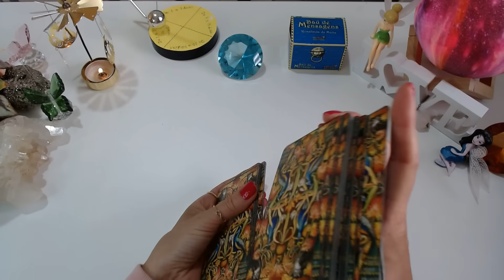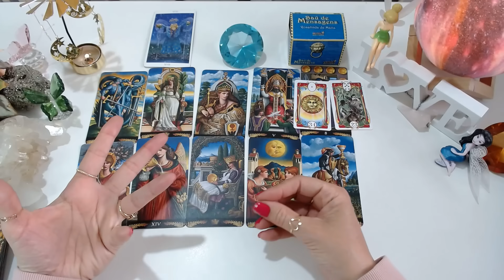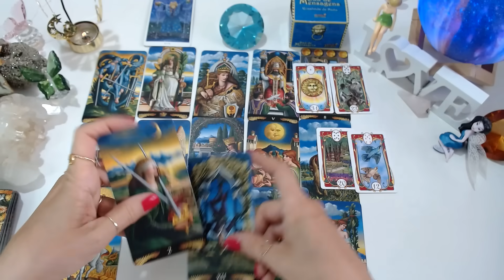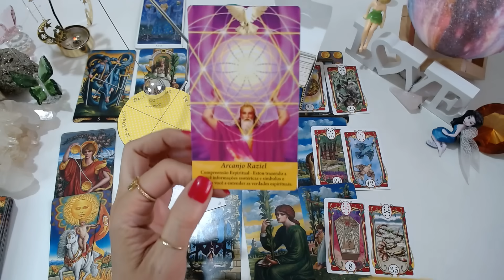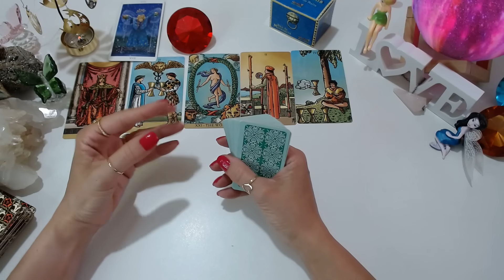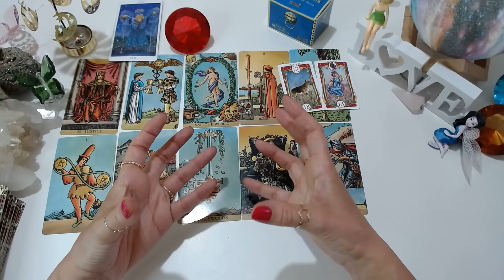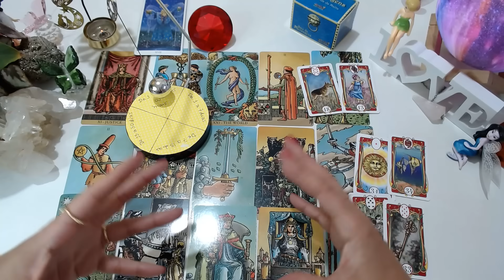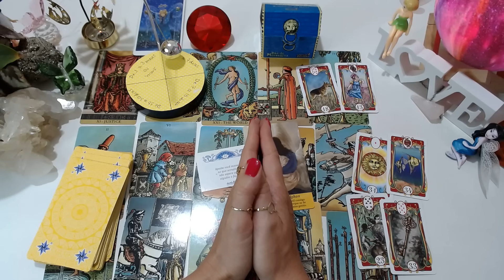ELE(A) PERDEU O INTERESSE EM MIM TAROT? O QUE EU REPRESENTO NA VIDA DELE? VIRÁ ATRÁS DE MIM? DEMORA?